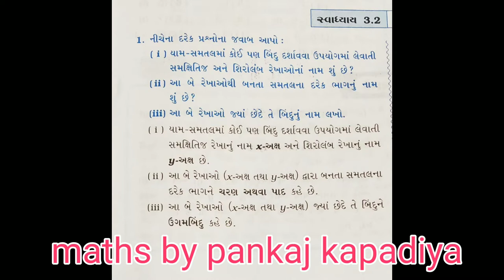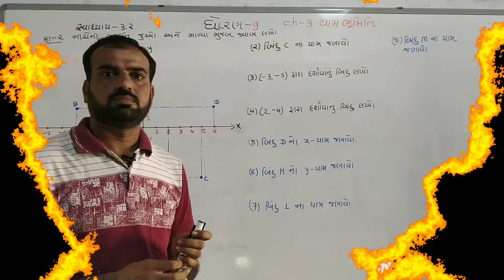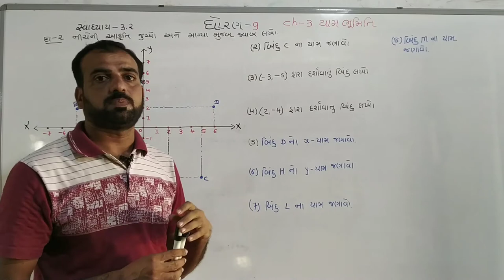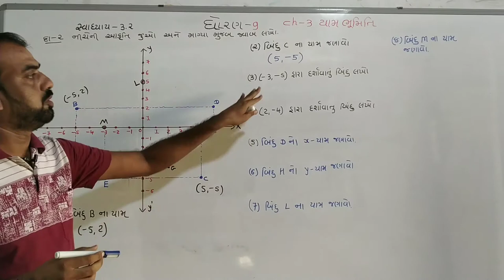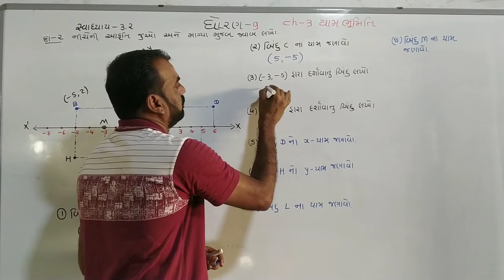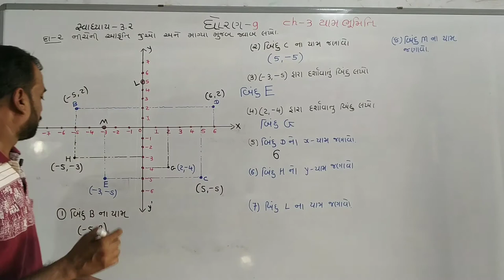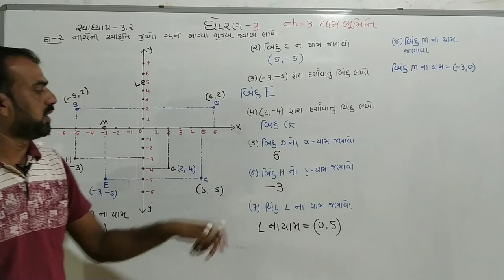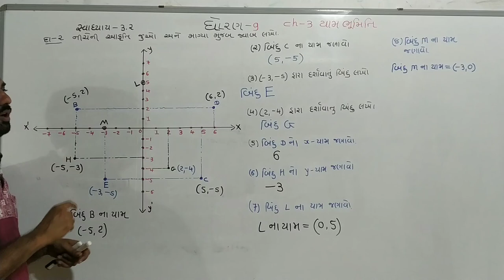|Std 9 Maths Ch 3|(યામભૂમિતી)Ex.-3.2 Q.-1,2, |Dhoran 9 Ganit Ch-3| સ્વાધ્યાય- 3.2 ,દાખલા નંબર 1,2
ધોરણ 9 ગણિત,  ch-3 યામભૂમિતિ, સ્વાધ્યાય 3.2 ,દાખલા નંબર 1,2. part-2

|Std 9 Maths Ch 3|(યામભૂમિતી) Introduction, NCERT Gujarati Medium,Ex.-3.2 Q.-1,2, Dhoran 9 Ganit Ch-3

Std 9 Maths Chapter-3 Ex-1.1, Q-1 in Gujarati by Pankaj Sir